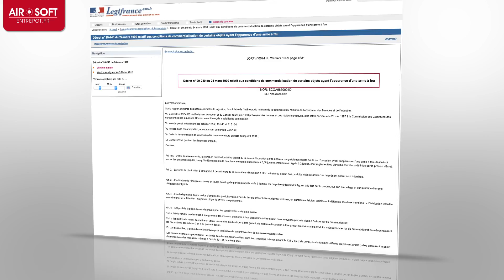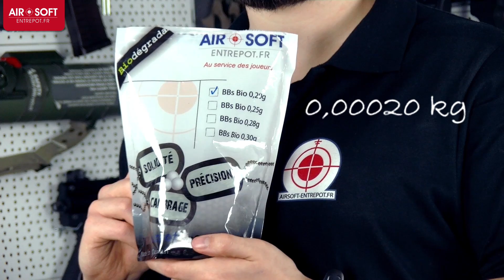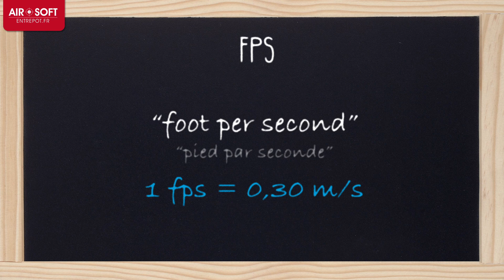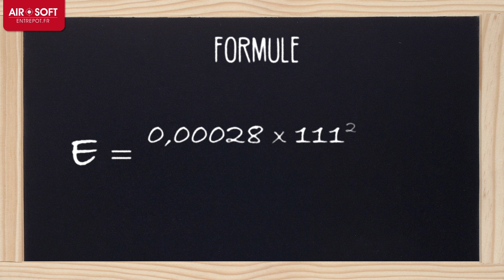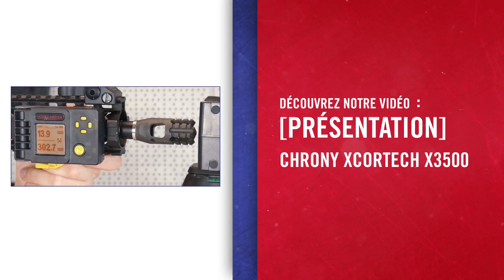[Comprendre] La puissance en airsoft / Airsoft power et velocity [ENG/FR sub]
Dans le monde de l'airsoft, il est commun de parler des "FPS" d'une réplique afin de parler de sa puissance. Pourtant, les "FPS" indiquent une vitesse, et pas une puissance.

C'est une notion qui peut être difficile à comprendre, notamment pour les débutants. Dans cette vidéo, nous décortiquons ce qui signifie la "puissance" en airsoft !

SOMMAIRE

Introduction (0:05)
Rappel législatif (0:42)
Calcul de l'énergie cinétique (1:11)
Pourquoi les FPS ? (2:04)
Pourquoi parler de FPS et pas d'énergie cinétique ? (2:49)
Corrélation entre vitesse et masse (3:15)
En résumé (4:13)

CHRONOGRAPHE

Décret n° 99-240 du 24 mars 1999 relatif aux conditions de commercialisation de certains objets ayant l'apparence d'une arme à feu

AIRSOFT ENTREPOT - AU SERVICE DES JOUEURS !
Et si vous deviez rencontrer un souci quelconque, n'oubliez pas que nous sommes toujours disponibles pour vous aider ! Vous pouvez nous contacter par exemple au 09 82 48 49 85 (du lundi au vendredi, de 9h30 à 17h30) ou par mail à